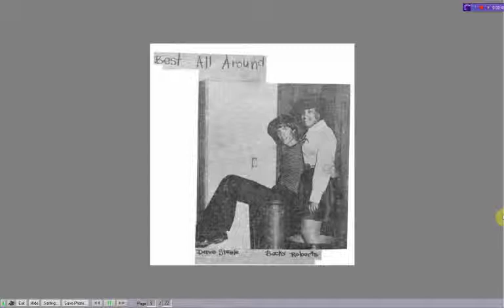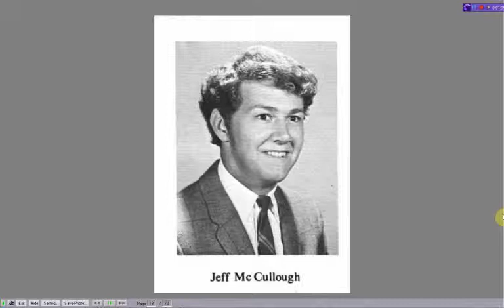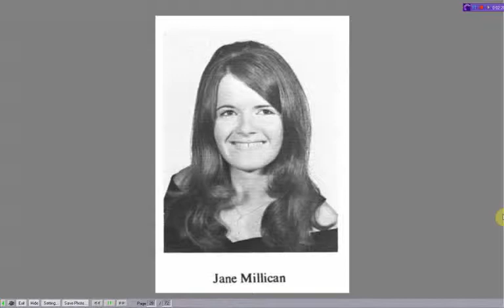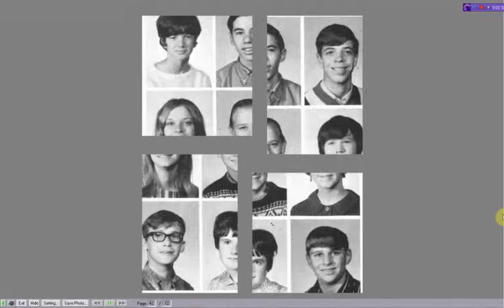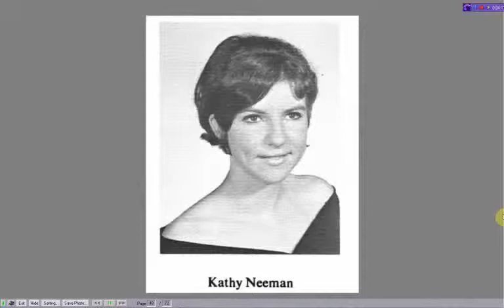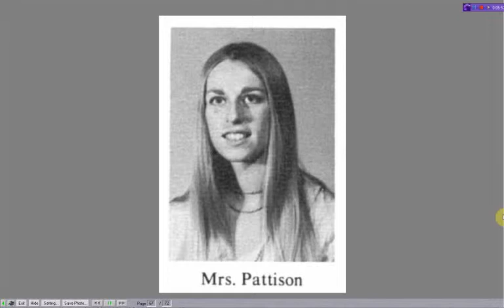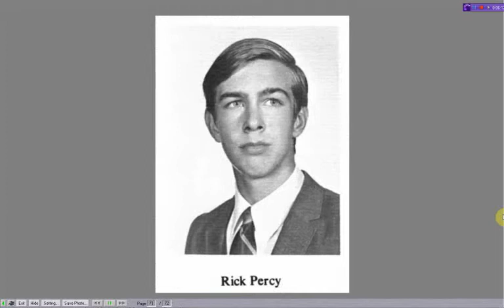WYHS Class of 1971 - Video 5